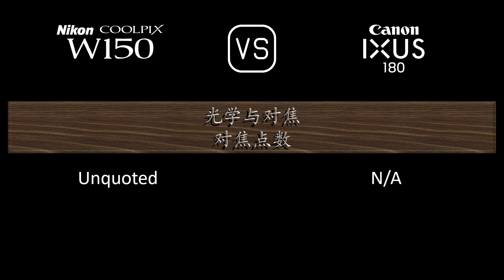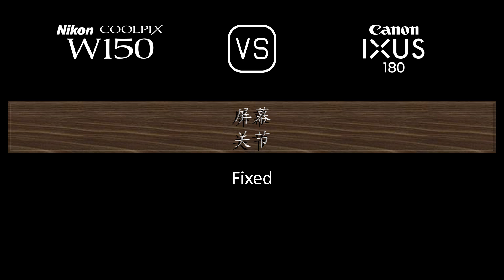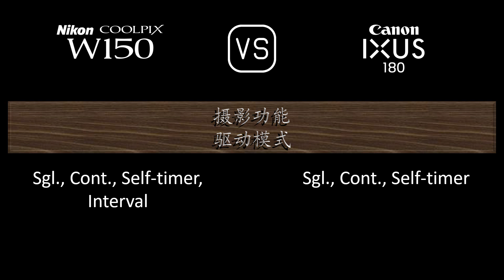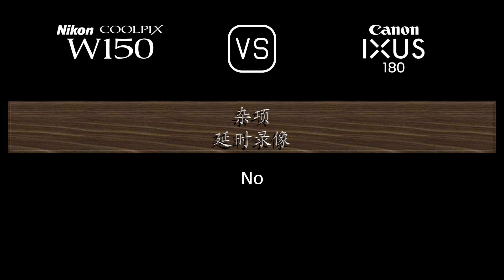Nikon Coolpix W150 与 Canon IXUS 180 的规格比较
本视频是 Nikon Coolpix W150 与 Canon IXUS 180 的功能概述和规格比较 (comparison of specifications)，希望对您有所启发。感谢您的支持。

00:24 推出
00:32 机身
00:41 传感器
01:05 图片
01:21 光学与对焦
02:06 屏幕
02:26 摄影功能
03:27 录像功能
03:43 贮存
03:47 连接性
04:16 物理特性
04:36 杂项